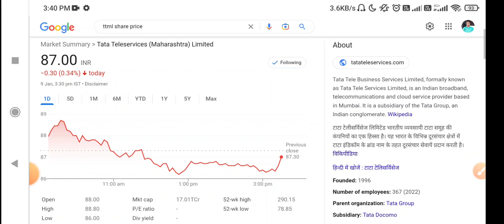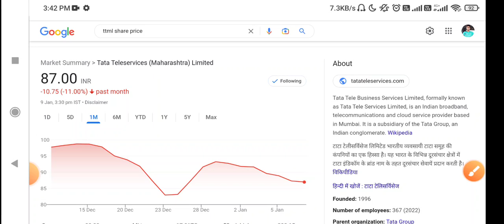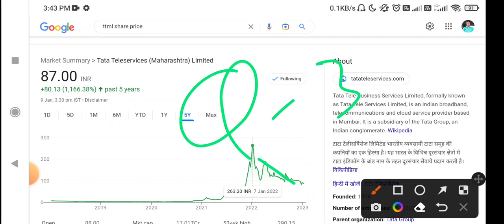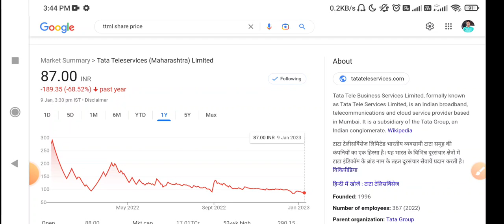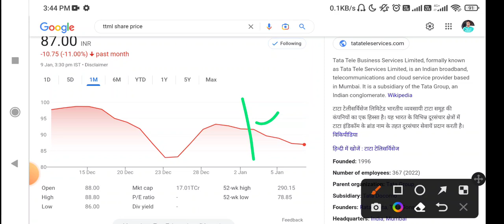TTML Share Latest News Today | TTML Stock News Today | TTML Share Analysis | ttml share q3 results